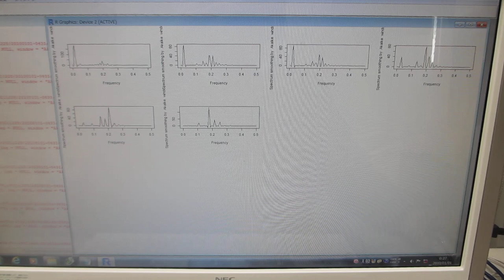超音波の音圧解析：バイスペクトルの変化（超音波システム研究所）